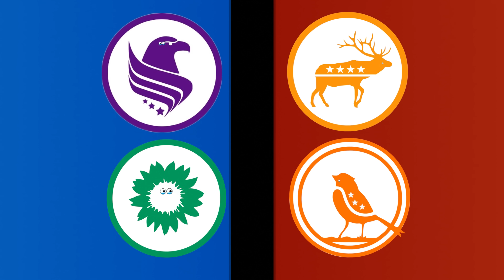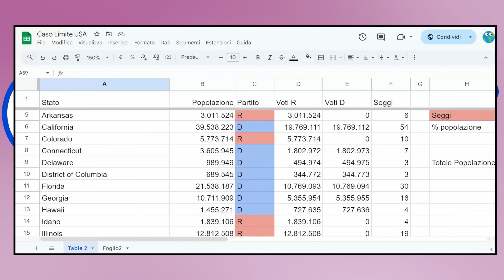Gli Stati Uniti sono davvero Democritici? 🇺🇸🤔